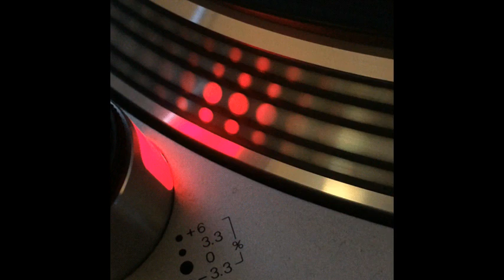Dj Jan - X-Santo (Jedidiah's Mission K-Lab Mix) - 1997